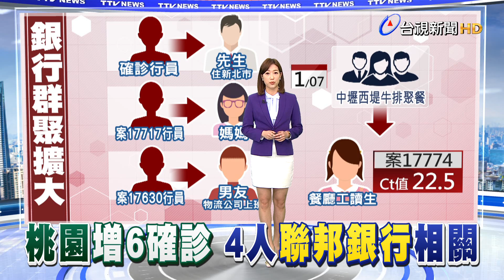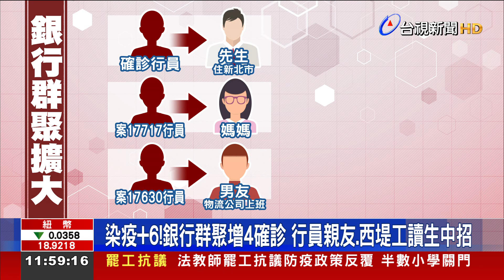染疫+6！銀行群聚增4確診 行員親友、西堤工讀生中招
銀行群聚染疫事件 持續擴大，除了有13名行員，和一名家人確診外，今天(14)再新增4人染疫。包括行員的先生、媽媽、男友、以及確診行員們 參加公司年終聚餐的西堤牛排，這間餐廳裡面的工讀生，也確診。傳播鏈從銀行行員 進入家庭，再擴及到其他職場。有感染科醫師分析，確診行員們在聚餐時，同桌吃飯的同事 在2~3天後，陸續發病是合理的。但問題是，其他很多非同桌、甚至也在不同樓層上班的同事，又是怎麼被傳染的? 是否還有其他 隱形傳播鏈? 需要趕快釐清。